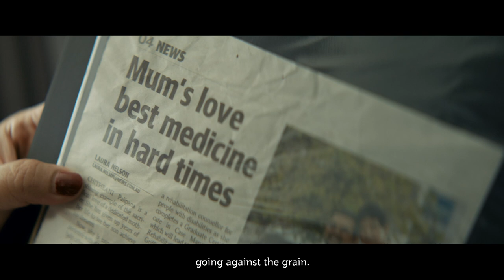Dinesh Palipana's story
A road traffic accident in 2010 left Griffith University medicine student Dinesh Palipana without feeling or movement from the chest down. Today, he is caring for patients as a junior doctor at Gold Coast University Hospital. griffith.edu.